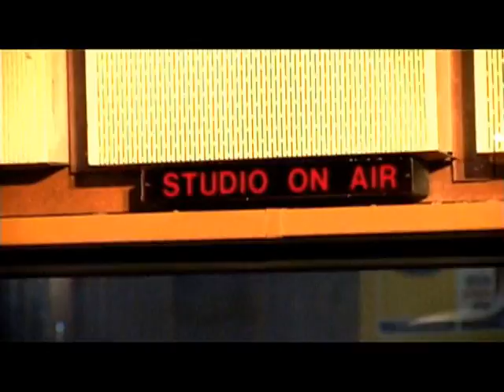EPK MTN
MTN SONG FOR THE WORLD CUP
SOUTH AFRICA 2010 FEATURING KELLY ROWLAND AWADI AND MANY MORE...